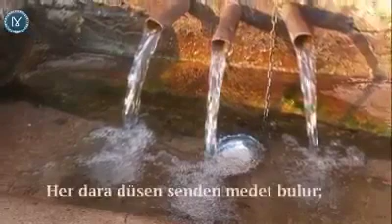Döğer şiiri - Mehmet Saffet Devrim. Seslendiren: Halit Yılmaz